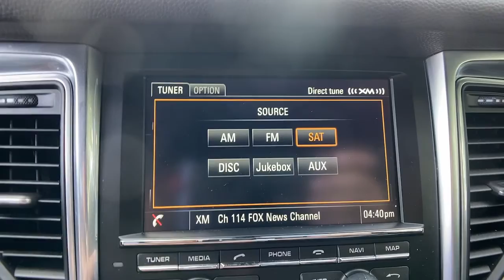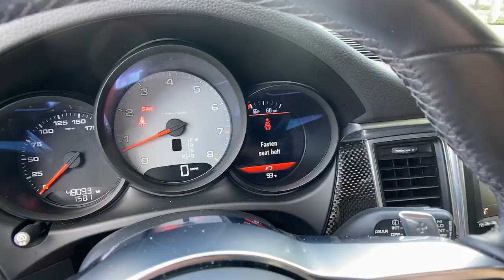2016 Porsche Macan Orlando, Winter Park, Lake Mary, Maitland, Sanford, FL GLB51190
Dark Blue Metallic Used 2016 Porsche Macan available in Orlando, Florida at Porsche of Orlando. Servicing the Orlando, Winter Park, Lake Mary, Maitland, Sanford, FL area.

* Porsche Communication Management (Pcm)  * Premium Package  * Carbon Interior Package  * Rearview Camera W/Front & Rear Parkassist  * Bose Surround Sound System  * 14-Way Adj Seats W/Comfort/Memory Pkg  * Sport Tailpipes In Black  * Dark Blue Metallic  * Lane Change Assist (Lca)  * Body-Color Plastic Sideblades  * Front Seat Ventilation  * Navigation System  * Light Comfort Package  * Wheel Hub Cover W/Colored Porsche Crest  * Bluetooth Connection  * Rear Spoiler  * Cooled Front Seat(S)  * All Wheel Drive  * Black; Alcantara/Leather Seat TrimThis vehicle includes a Money-Back Guarantee* and passed our precise inspection process. Best of all the price you see is the price you pay. No haggling. No back and forth. No pressure. And this price is so good it is guaranteed. *Money-Back Guarantee is valid for 5 days or 250 miles, whichever comes first. See store for details. Some restrictions apply.When visiting our Maitland showroom you will be first greeted by one of our Porsche team members, followed by the latest new Porsche cars and SUVs for sale. Our inventory features dozens of new Porsche cars and SUVs for sale , and in a wide range of colors and body styles. Featuring everything from the luxurious Porsche Panamera, to the sporty 718 Boxster and 718 Cayman, there is plenty to choose from at Porsche Orlando. To go along with our extensive new Porsche inventory, we also feature one of the largest selections of pre-owned cars for sale in the Orlando area, many of which are Certified Pre-Owned . Whether you're interested in a pre-owned Porsche, or any other premium pre-owned vehicle, our expansive inventory is sure to have a car, truck, or SUV for you. Orlando Porsche Service Center To go with our state-of-the-art showroom, Porsche Orlando also features one of the most advanced Porsche service centers in the country. Staffed by factory-trained expert technicians, and equipped with the latest factory-approved parts, tools, and diagnostic equipment , the Porsche Orlando service team can handle any service request. From regular maintenance to more in-depth repair, our service team caters to all of your Porsche service needs. While you're in for service, be sure to enjoy some complimentary coffee and pastries in our lounge. You can also explore some of the latest new Porsche cars and SUVs for sale in our showroom, and try out some of the latest and cutting-edge Porsche features and technologies . You can also visit our in-house parts center, which in addition to stocking OEM vehicle parts, features a full store with Porsche apparel, accessories, and collectibles, too. Visit Porsche Orlando Today From new and pre-owned Porsche sales, to our high-tech service center, our team here at Porsche Orlando invites you to visit our Orlando-area dealership located at 9590 US Highway 17-92, Maitland, FL 32751 . Whether you're a first-time Porsche buyer, or a long-time Porsche owner, we look forward to making Porsche ownership the best it can be.